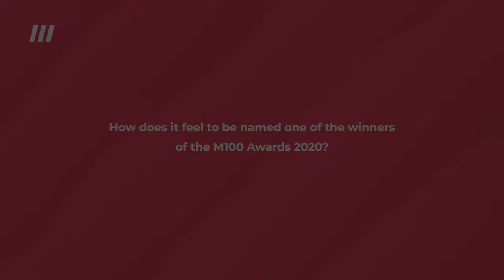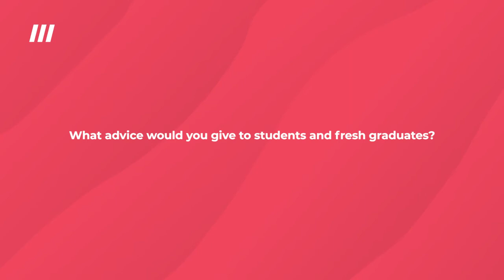PwC - M100 Winner Interview 2020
Malaysia's 100 Leading Graduate Employers proudly presents an exclusive interview with PwC. Azizan Zakaria, People Partner, speaks to us about their M100 Awards 2020 winning experience, ambitions for the M100 Awards 2021, and on how to step out of our comfort zones to reach higher.